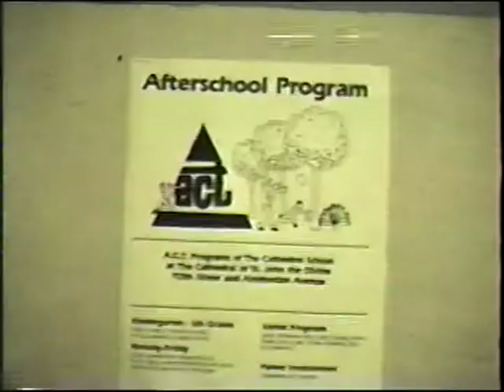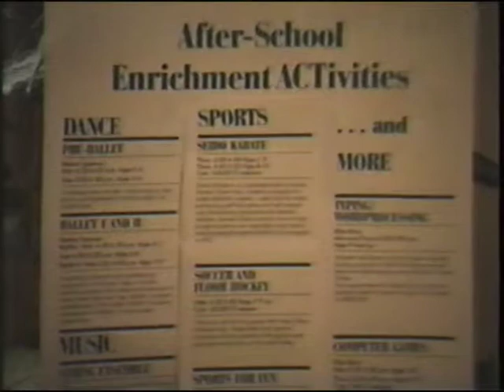1986 ASP and Enrichment dance ballet violin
Video Summary: This Video Montage shows the afterschool enrichment program in the 1980's. In the late 80's & early 90's the ACT Program offered enrichment ACTivites during the afterschool program. ACTivites such as  dance, sports, and music. Flip the lid to check it out. .